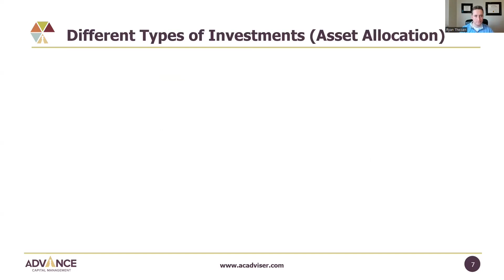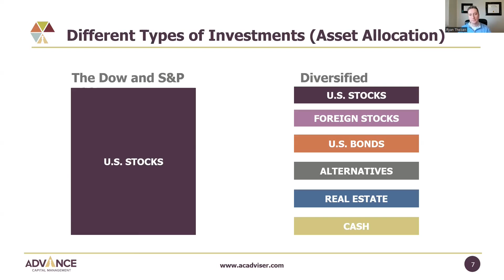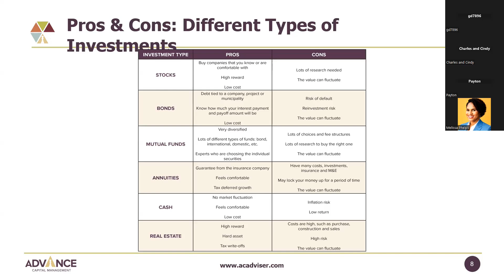Stocks? Bonds? Real Estate? Where to start investing?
CFP Ryan Theisen discusses different types of investments and the basics of asset allocation and portfolio structure with the Check to Wealth group.